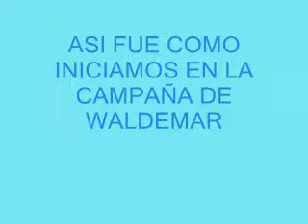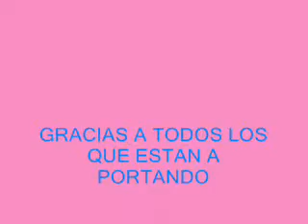WALDEMAR DJ MILLENNIUM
ASI FUE COMO INICIAMOS LA CAMPAÑA CASA POR CASA, PARA WALDEMAR ANTONIO